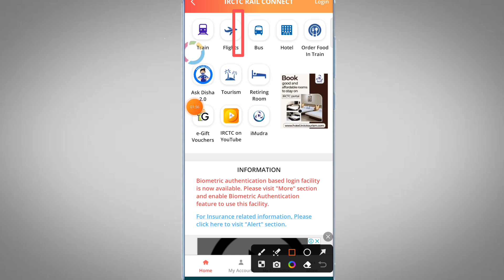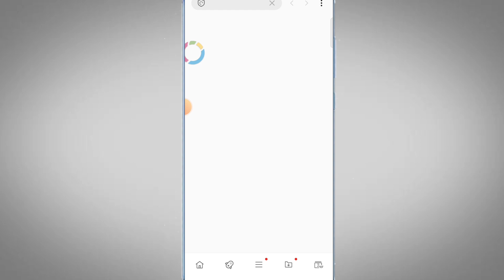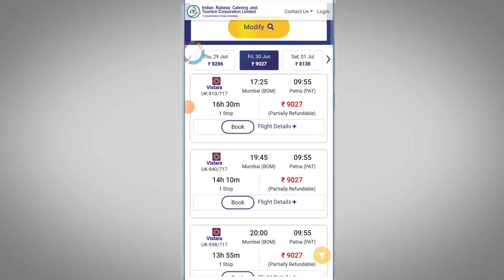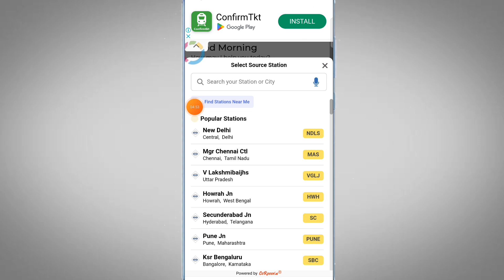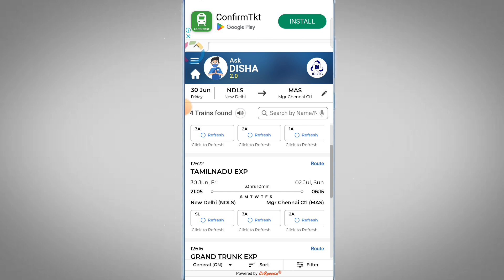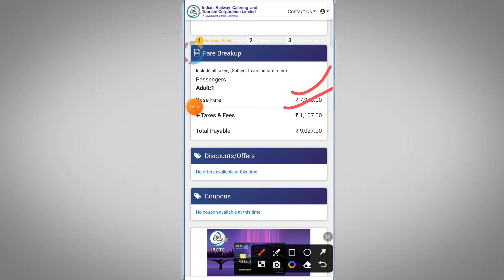flight ticket Kaise book Kare online ? फ्लाइट का टिकट कैसे बुक करें ऑनलाइन घर बैठे 2023